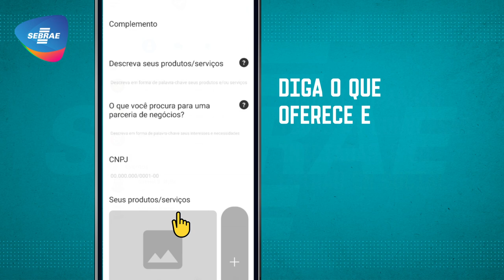Coloque sua empresa em uma vitrine virtual!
Confira como funciona esse recurso do app "Meu SEBRAE" para você encontrar o que procura e oferecer seu produto ou serviço. É o nosso "Tinder empresarial", onde um "match" é a oportunidade da sua empresa fazer negócios reais!  =)